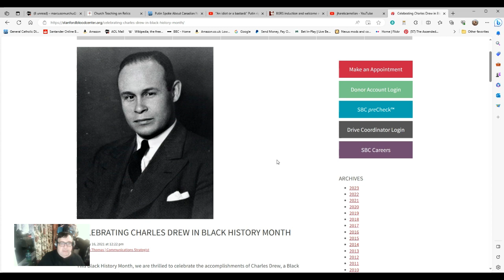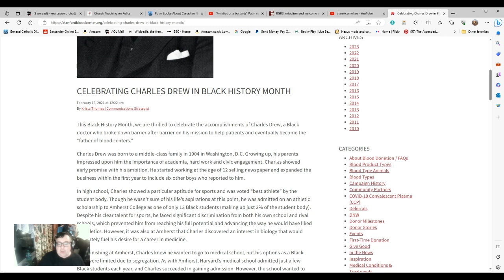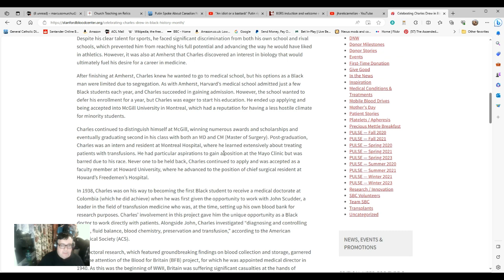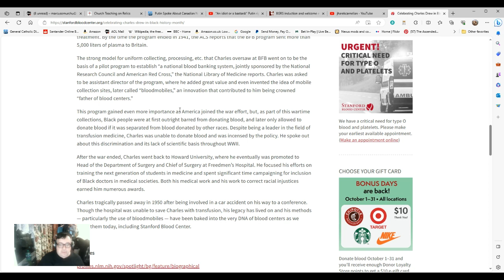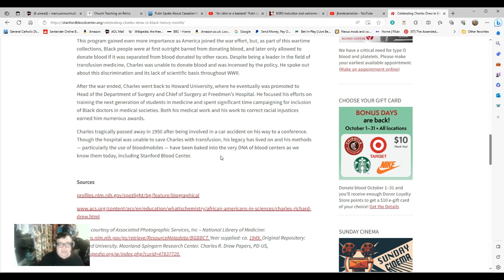Dr Charles Drew - A Black Medical Hero.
This is a brief overview of the career of Dr Charles Drew.  A link is given below regarding his history: